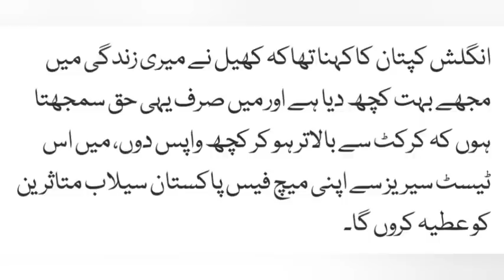Ben Stokes' decision to help the flood victims in Pakistan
News from Khurram@EnglishCaptain#Cricketer#BenStokes#Help#Flood#Pakistan#TestMatch#